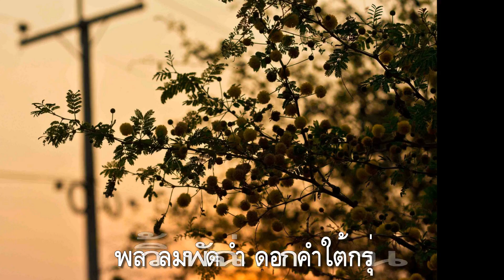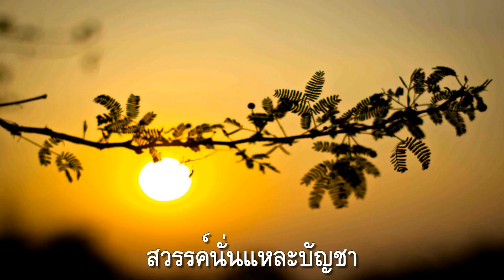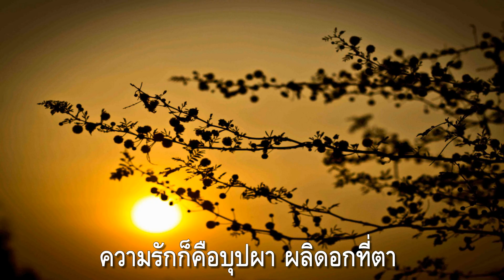มนต์รักดอกคำใต้ : ประวิทย์ เปรื่องอักษร - อัจฉพรรณี หาญณรงค์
ความรักคือบุปผาล้วนลาวัณย์ ช่างเสกสรรสวยงามยามพลิ้วไหว
ความรักหวามแนบอยู่สถิตย์ใน สองเราไซร์คงอยู่นิจนิรันดร์
ดอกคำใต้แทนดอกไม้มอบความรัก ที่สองจักผูกประสานมิใช่ฝัน
กรุ่นกลิ่นหอมมอบรักสายสัมพันธ์ และมีกันต้องมนต์รักมิจางเลย

มนต์รักดอกคำใต้ ประพันธ์คำร้อง โดย ชาลี อินทรวิจิตร ทำนอง โดย สมาน กาญจนะผลิน ในเวอร์ชั่นนี้เป็นเพลงในอัลบั้มรวมดาว ผลงานของ ประวิทย์ เปรื่องอักษร (แซม ซิกเซ้นท์)- ที่ร้องคู่กับ อัจฉพรรณี หาญณรงค์ (โอ ปุยฝ้าย)

ดอกคำใต้ มีชื่อทางวิชาการคือ "กระถินเทศ" หรือ  Sponge Tree หรือ Sweet Acacia ถูกนำมาใช้เป็นสัญลักษณ์ของอำเภอดอกคำใต้ จังหวัดพะเยา เมืองหญิงงามแห่งเมืองเหนือ ดั้งเดิมเป็นไม้พื้นเมืองของทวีปอเมริกาเขตร้อน ดอกมีสีสันสวยงามและกลิ่นหอมมาก ถูกนำเข้ามาปลูกและขยายพันธุ์ทั่วทุกภาคของประเทศไทย มีชื่อเรียกตามท้องถิ่นเช่น กระถินหอม ดอกคำใต้ (ภาคเหนือ) มอนคำ (เงี้ยว-แม่ฮ่องสอน) เกากรึนอง (กาญจนบุรี),บุหงาละสะมะนา บุหงาละสมนา (ปัตตานี),บุหงาเซียม (มลายู-ภาคใต้) อะเจ๋าฉิ่ว (จีน-แต้จิ๋ว), ยาจ้าวซู่ จินเหอฮวน (จีนกลาง) ,บุหงาอินโดนีเซีย (กรุงเทพฯ)

ประโยชน์  ดอกให้น้ำมันหอมระเหยใช้ทำน้ำหอม ผลหรือฝักใช้ฟอกหนังดีมาก ข้อมูลทางเภสัชวิทยา พบ สารสำคัญในกระถินเทศได้แก่ anisaldehyde, benzoic aldehyde, chotesterol, cresol, djenkolic acid, eugenol, hydrocyanic acid, kaempferol, kaempferol-7-galloyl0glycoside, N-acetyl, sulfoxide, linamarin, palmitic acid, pentadecanoic acid, sitostrol, stigmasterol, tannin, triacontan-l-o, tyramine

สรรพคุณตามตำรายาไทย
ใบอ่อนใช้ตำแล้วเอากากมาพอกแก้แผลเรื้อรัง เมล็ดนำมาบดให้เป็นผง หรือคั่วกิน จะช่วยลดระดับน้ำตาลในเลือด ดอกใช้เป็นยาแก้ปวดศีรษะ เปลือกใช้เป็นยาแก้ไอ แก้ท้องเสีย แก้ริดสีดวงทวาร ใช้ล้างแผล แก้ดากออก แก้ระดูขาว รากมีสรรพคุณทำให้อาเจียน กินเป็นยาอายุวัฒนะ ยางจากรากใช้อม กิน เคี้ยวเป็นยาแก้ไอ แก้เจ็บคอ แก้ปวดฟัน แก้พิษจากแมลงสัตว์กัดต่อย